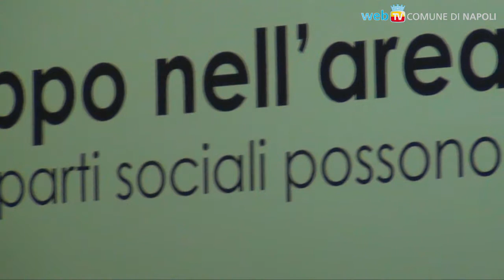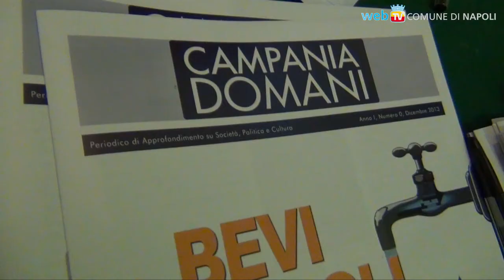Area metropolitana: un convegno al Maschio Angioino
Alla ricerca degli strumenti più adeguati per promuovere il rilancio e la crescita, con particolare attenzione allo sviluppo dell'area metropolitana di Napoli.